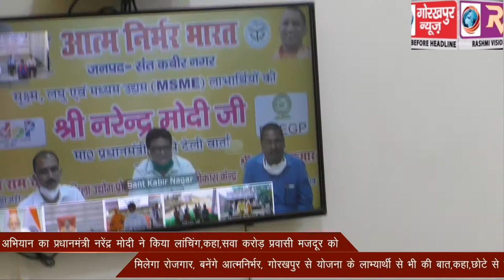यूपी में आत्मनिर्भर अभियान का प्रधानमंत्री नरेंद्र मोदी ने किया लांचिंग,कहा,सवा करोड़ प्रवासी मजदूर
यूपी में आत्मनिर्भर अभियान का प्रधानमंत्री नरेंद्र मोदी ने किया लांचिंग,कहा,सवा करोड़ प्रवासी मजदूर को मिलेगा रोजगार, बनेंगे आत्मनिर्भर, गोरखपुर से योजना के लाभ्यार्थी से भी की बात,कहा,छोटे से ही बड़ा बनता है आदमी